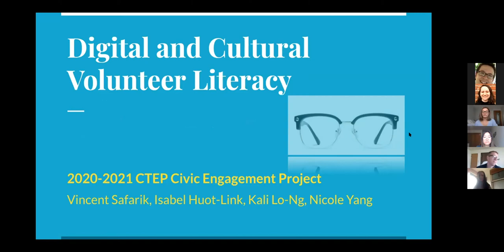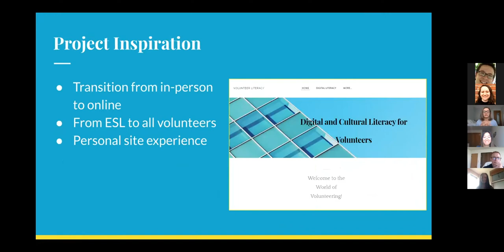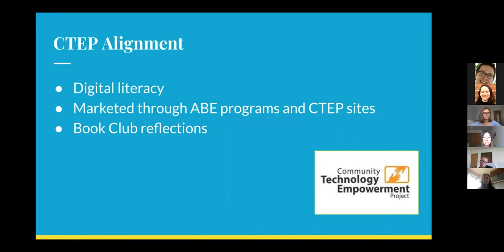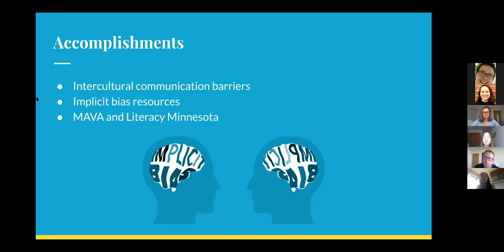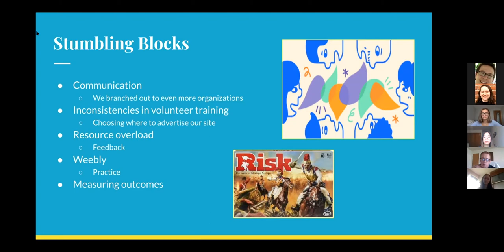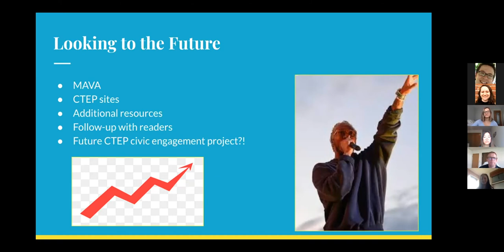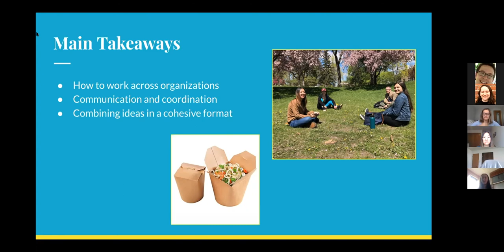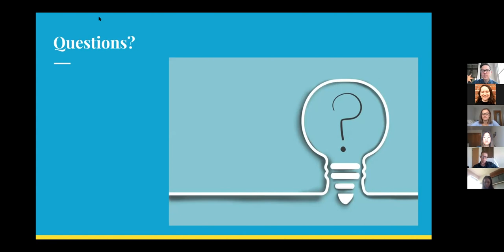Digital and Cultural Literacy for Volunteers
One of the 20-21 Community Technology Empowerment Project (CTEP) Civic Engagement Presentations.